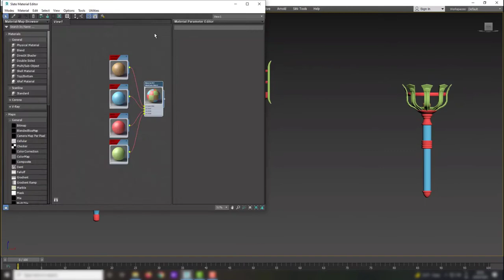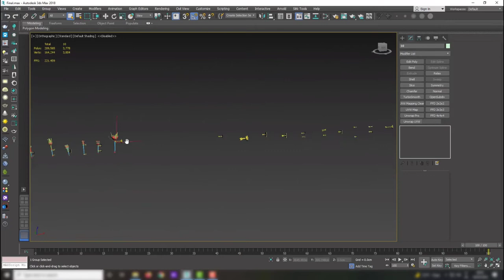Torch Base Mesh (Game Ready)